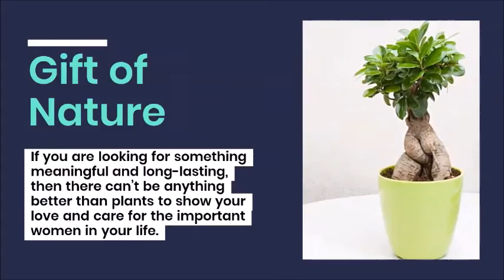Women's Day last minute gift ideas from - FNP[Wilson Garden]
Women's Day Gifts
Ferns N Petals [FNP] - Wilson Garden
Flowers Plants cakes personalized gifts.
22/1, Hosur Main road, 4th Cross,Rani Park Road, Wilson Garden, Bangalore, Karnataka 560027